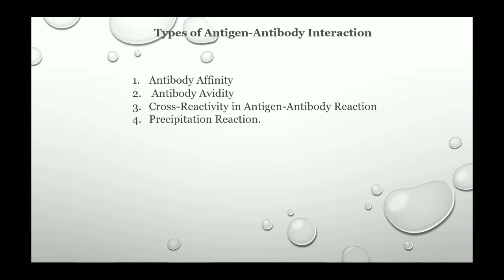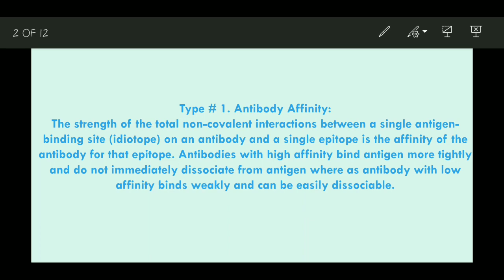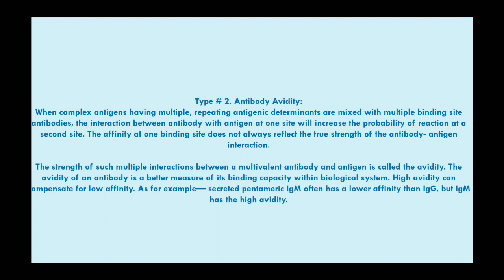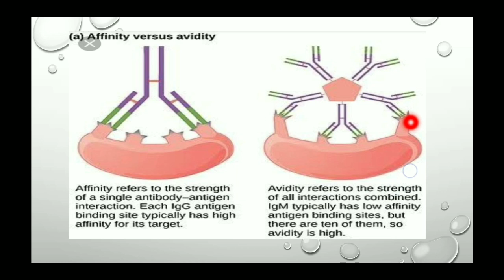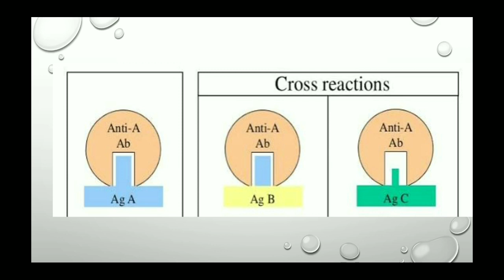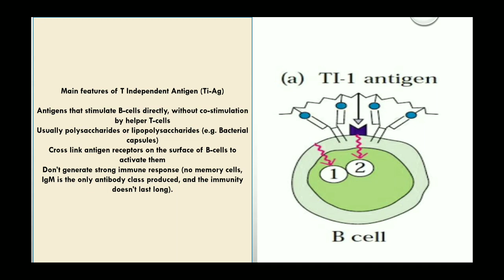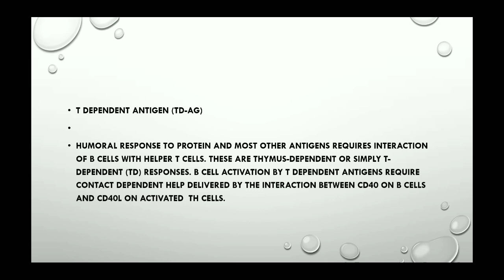Antigen - Antibody interaction , Affinity vs Avidity , immunology video lecture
affinity represents the binding strength between one paratope and one epitope, avidity represents combined strength of all binding sites on a single antibody molecule. Affinity and avidity are two terms used in immunology and microbiology to describe binding strength between an antibody and antigen